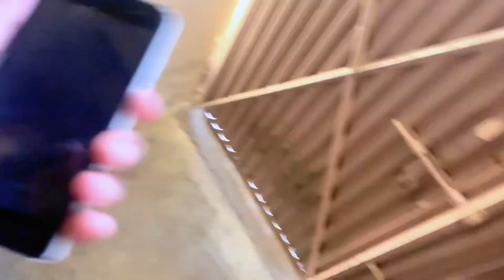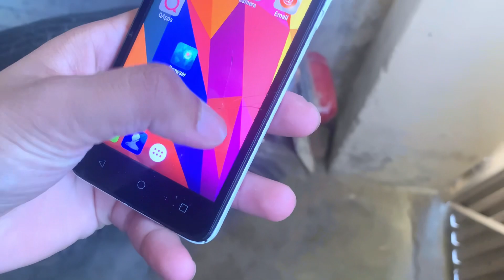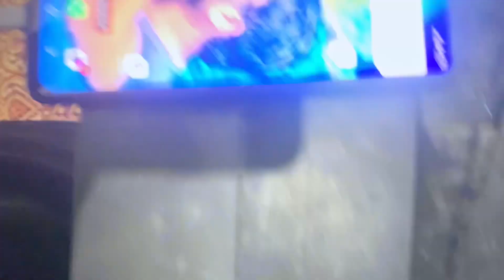Mobile toot gaya ☹️ | Mobile Broken 😭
Mobile toot gaya ☹️

maaz safdar
maaz safder
maaz safder vlog
ducky bhai
Tabiyat kharab hogyi
Doctor
Shamir beemar
Beemar
High fever
Fever
vlog
funny vlogs
ducky bhai
ducky
vlogs
daily vlog
funny
engagement
surprise
pakistani vlogs
pakistani vlog
vlogging
indian
india
indian vlogs
indian vlog
Pakistan
emotional
family vlog
kutta
kuttay
dog
dogs
dubai
uae
sourav joshi
shadi
marriage
married
mehndi designs
shadi songs
shadi dance
baraat
aroob
dulhan
dance
dulha
rukhsati
wife
achanak